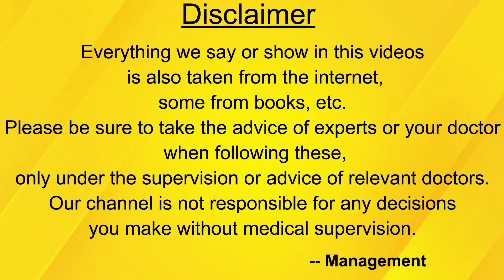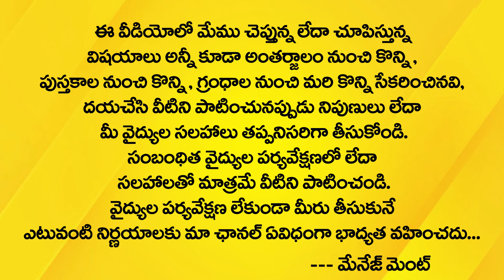ఇంట్లో ఉండే వస్తువుల తోనే ముఖ సౌదర్యం | Beautiful Face | Beauty Tips | PDTV Health and Beauty